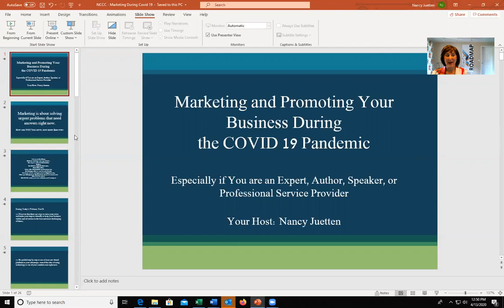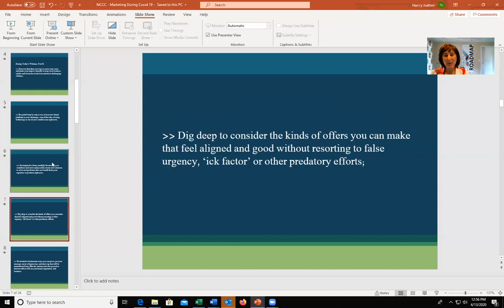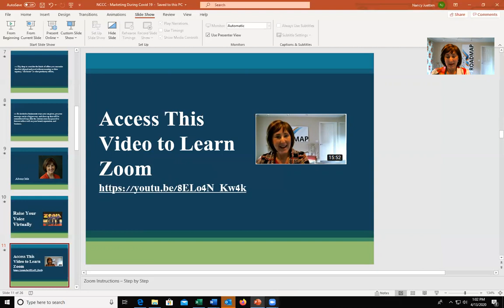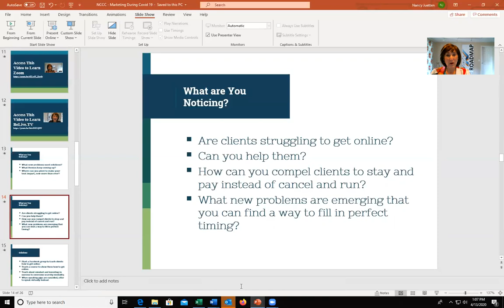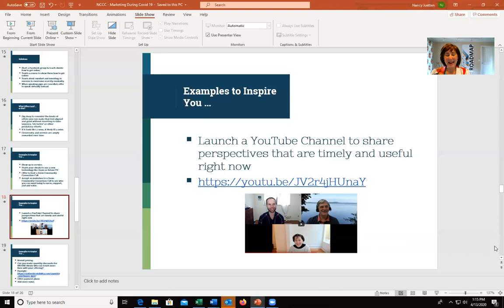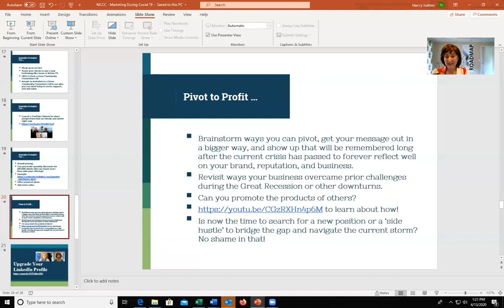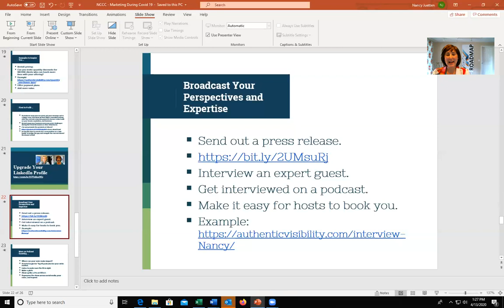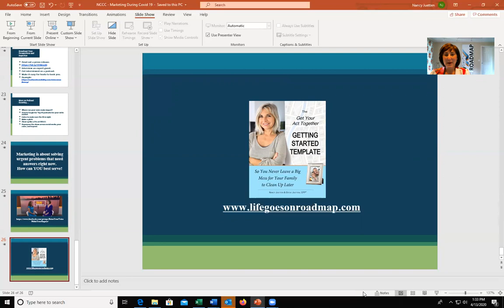Marketing and Promoting Your Business During the COVID 19 Pandemic as an Expert, Author or Speaker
During this video hosted by Get Known Get Paid Mentor Nancy Juetten, you'll:

Discover that there are ways to raise your voice and make your impact virtually to keep your business visible and of service in the best and most challenging of times;

Be guided step by step to use at least one virtual platform to your advantage, even if the idea of using technology is out of your comfort zone right now;

Get inspired to listen carefully for new ways to contribute and serve and possibly create new solutions to solve real problems that can benefit from your expertise or products right now;

Dig deep to consider the kinds of offers you can make that feel aligned and good without resorting to false urgency, ‘ick factor’ or other predatory efforts;

Be invited to brainstorm ways you can pivot, get your message out in a bigger way, and show up that will be remembered long after the current crisis has passed to forever reflect well on your brand, reputation, and business.

To download the Get Your Act Together Getting Started GIFT Template so you can start the scavenger hunt to locate crucial financial information and documents to manage in a crisis, visit this link: